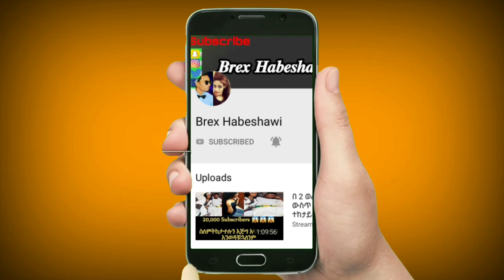አቤት የሰው ልጅ ጭካኔ አቤት አረመኔነት 😢😢